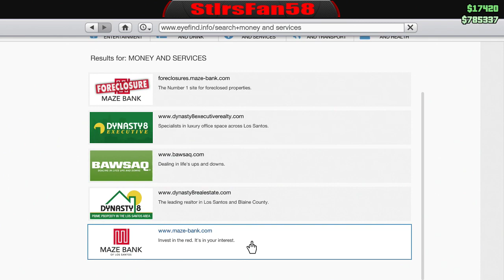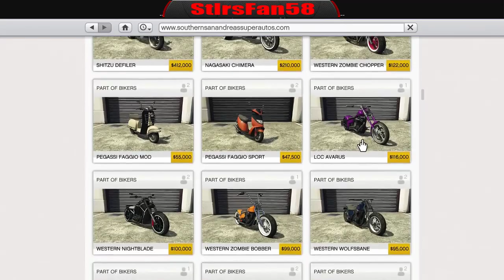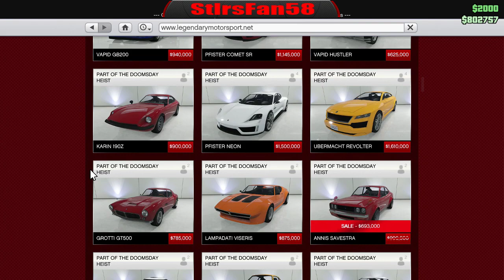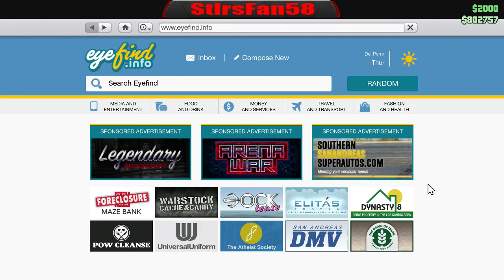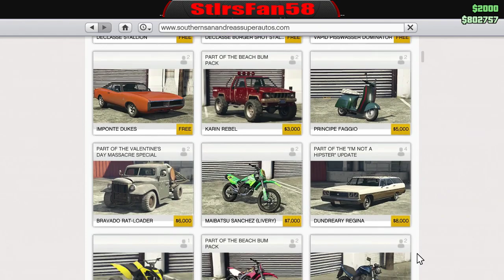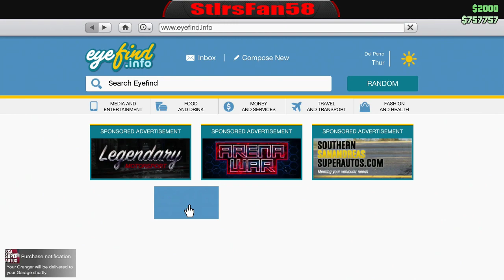Off Road Tour...PS4...GTA5